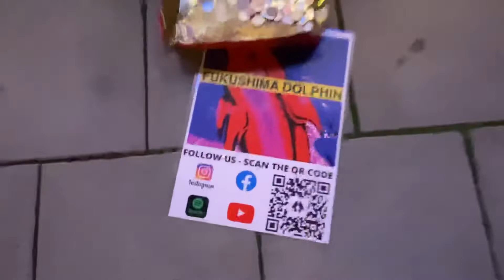Fukushima Dolphin - Busking in Brighton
Date & Where: 13/11/2021, Brighton UK

ABOUT: Fukushima Dolphin is a duo Pop/Rock/Psychedelic/electronic based in Brighton (UK). They have been playing in the current line-up for 2 years. In the two years they have played hundreds of gigs and produced their first Ep " The Furry Side EP".

Things have slowed down a lot in 2020 but they have still been playing as much as possible, producing new music and videos. They will soon record their second EP at WAX studio in Brighton. The new EP doesn't have a title yet. They are still deciding a name for it but they are sure it will include 5 songs.

1. THE SKI SLOPE

2. ENDLESS SERIES OF ROOMS

3. REAL LIFE

4. HAPPY BIRTHDAY

5. TAKING IN THE SCENERY

They`ve worked on a different sound for this new EP as they really want to catch the real vibe of our performance and give an organic and alive recording. It will be a catchy mix of medium-upbeat and a ballad song with electronic influence. But of course during the production new idea will come up.